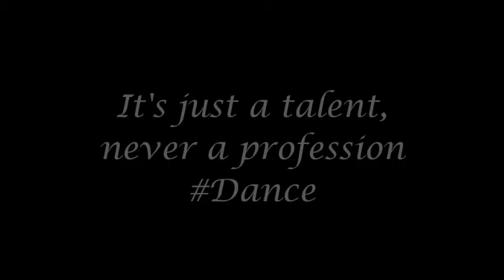Fada Fada (Sunkeyfied) Dance freestyle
Thought of moving to this song and here it is.